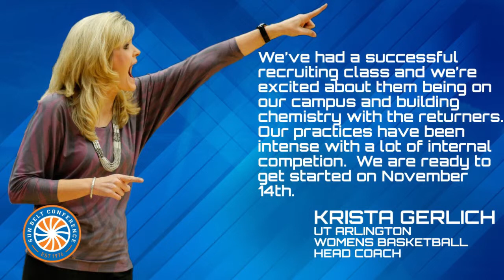Women's Basketball Media Day: UT Arlington Head Coach Krista Gerlich